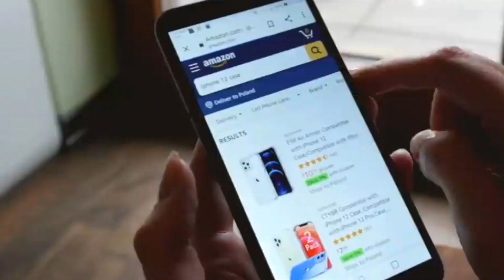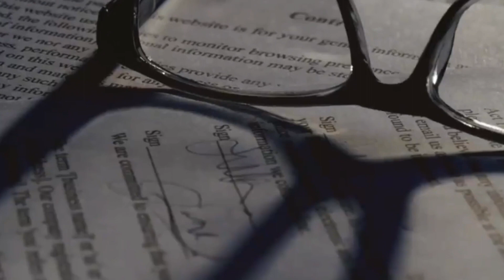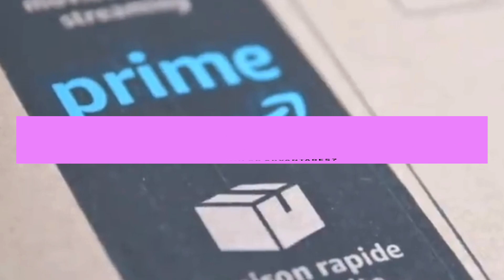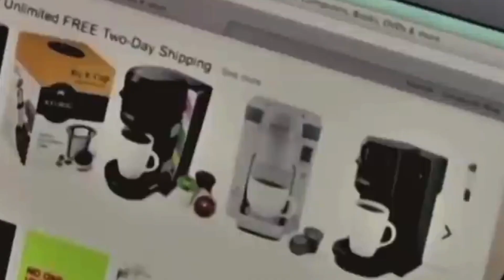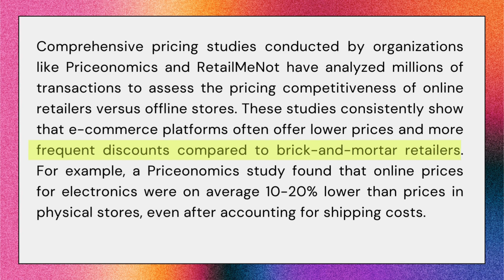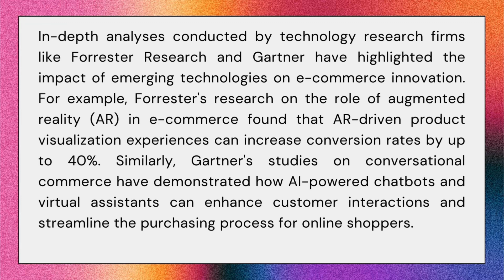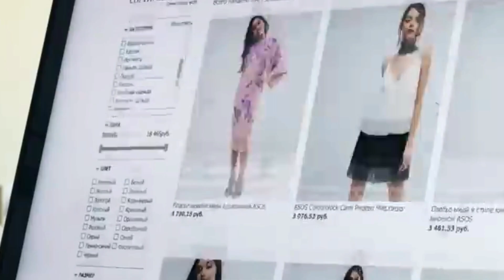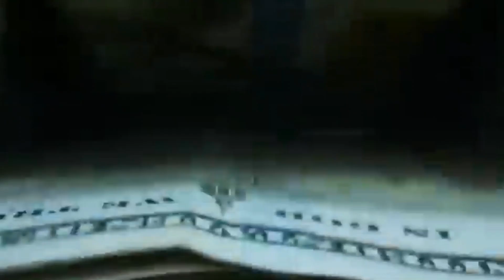ONDC: The Future of Digital Commerce or Just Another Hype?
On Mother's Day, food delivery platforms like Zomato and Swiggy Instamart experienced a surge in orders, surpassing even the high volumes seen on New Year's Eve.

Partnerships between companies like Ola and Magicpin through the Open Network for Digital Commerce facilitated the delivery of treats and cakes to mothers, showcasing the potential of collaborative efforts in the digital commerce space.

The question stands - How far is this aimed at?